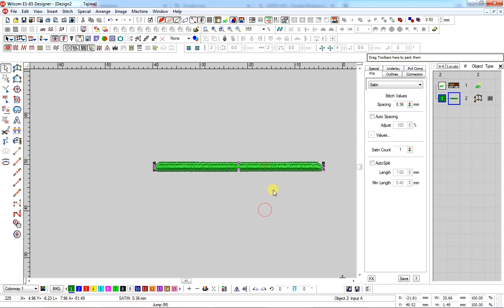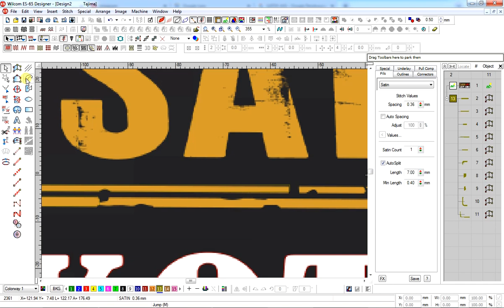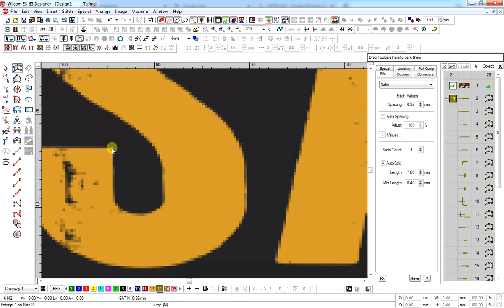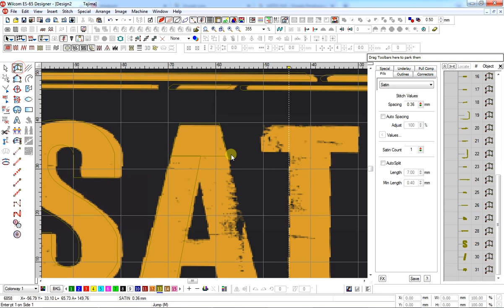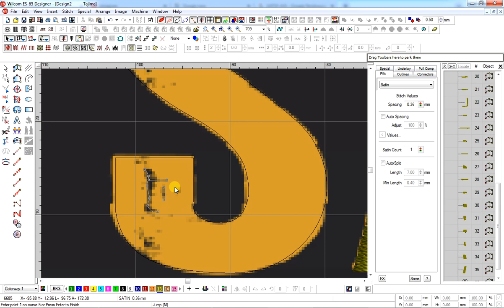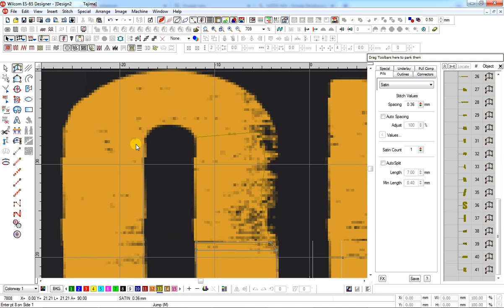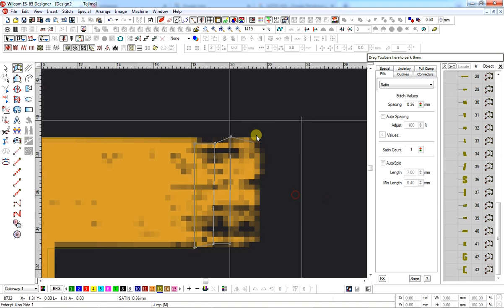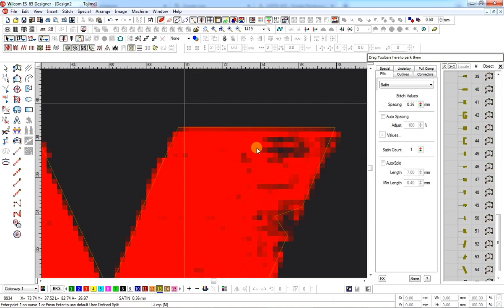Design Logo SATOE AXS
Desain Logo SATOE AXS Di Wilcom